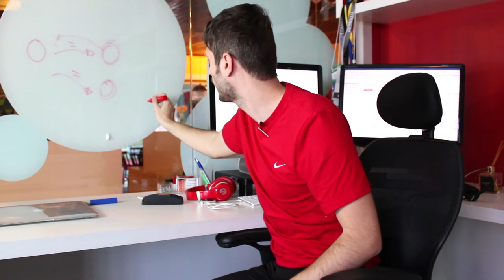Cadê o compradores? - Curta Dica #2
Descubra agora como encontrar seus clientes no Google, Youtube e Facebook através do "público semelhante", ou seja, anunciar apenas para pessoas que tem interesses parecidos com os seus cliente atuais